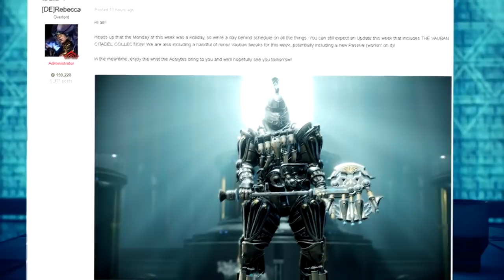"VAUBAN LOOKIN GOOD!" Citadel Deluxe Bundle | SAGE NEWS: WARFRAME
🏃Lets get Right into the Dank Memes!!( ͡~ ͜ʖ ͡°)
🏃Warframe - Today, We talk about The soon coming Vauban deluxe skin, And some up coming vauban changes all on sage news!
🏃Make sure to watch this video all the way through.

🏃Discord - Come for the swag, Stay for the Community!

🏃KotaMusic - NoCopyRighted Music!
🏃Tages
🏃LAST COMMENT GETS A FREE T-SHIRT! ＮＯ  ＳＣＡＭ!( ͡O ͜ʖ ͡O)